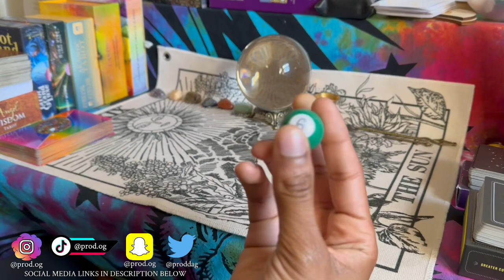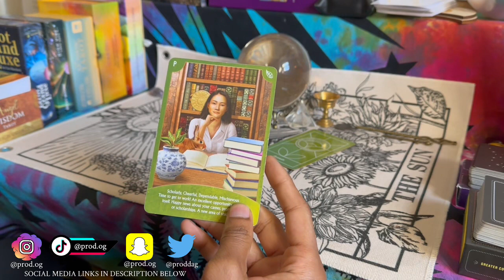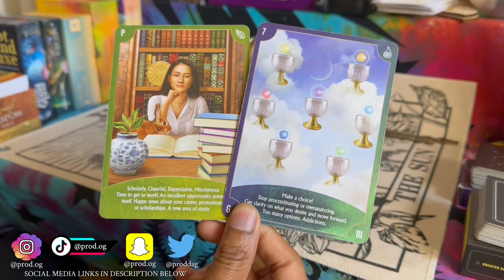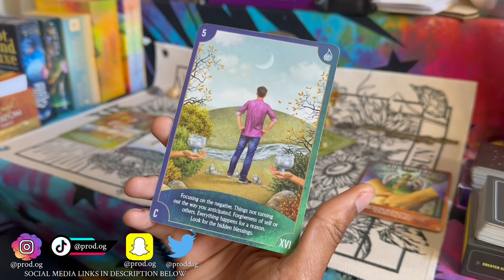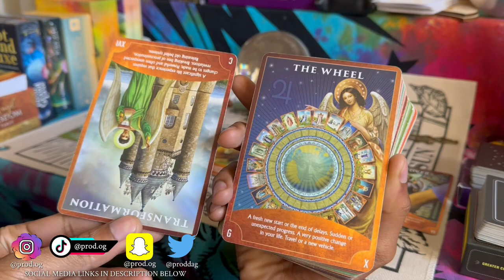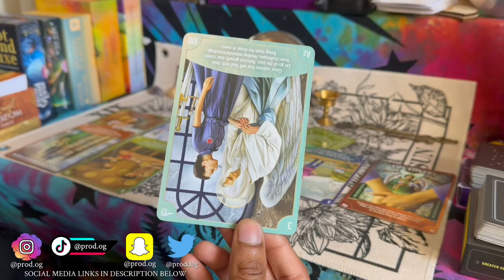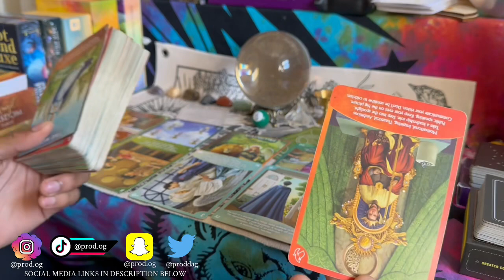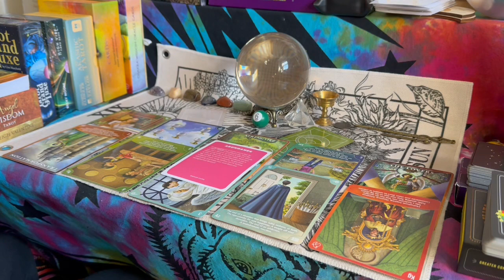THAT’S REALLY GROWTH 💯 PICKING UP YO FEELINGS ✨ FINDING PEACE BY PICKING UP THE PIECES ✌🏽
PROD.OG